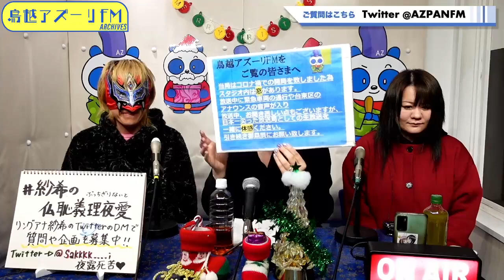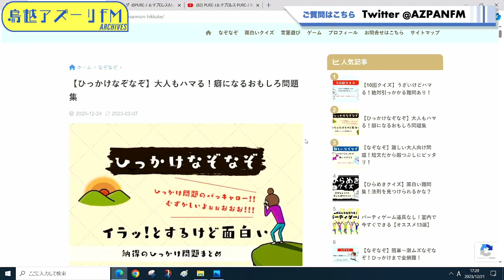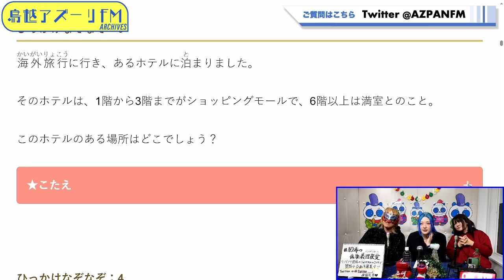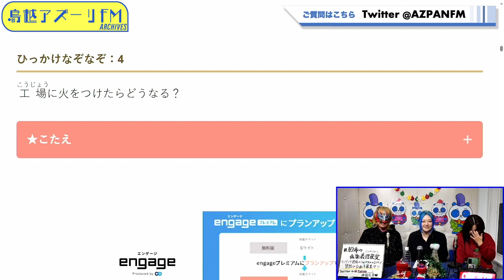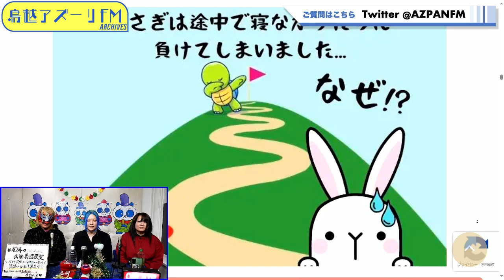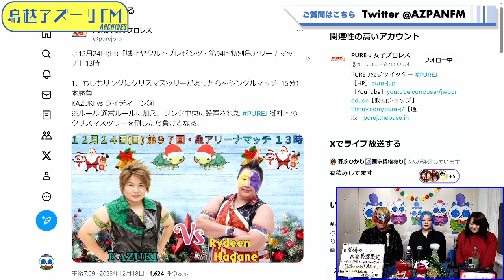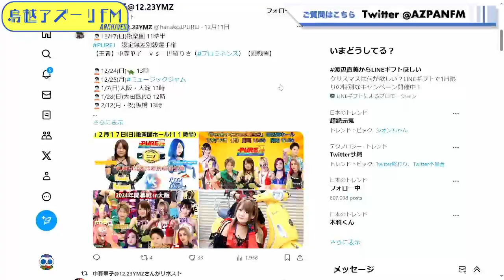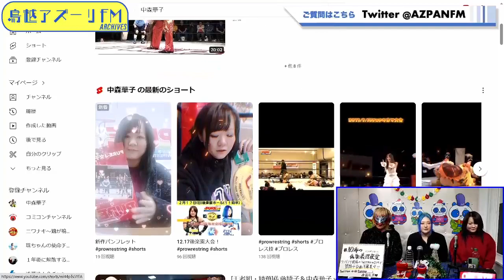2023年12月21日配信 リングアナ紗希のPURE J仏恥義理夜愛 MC：紗希 ゲスト：Leon(百獣の女王)、中森華子(PURE-J認定無差別級王者)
MC：紗希
ゲスト：Leon(百獣の女王)、中森華子(PURE-J認定無差別級王者)